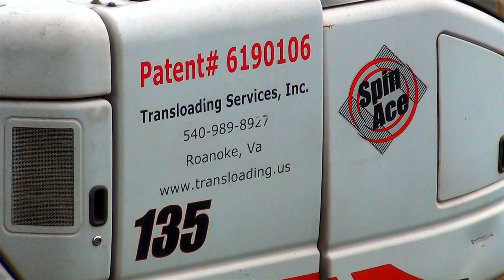The day NKP 765 came to town (Part 1) Business as usual